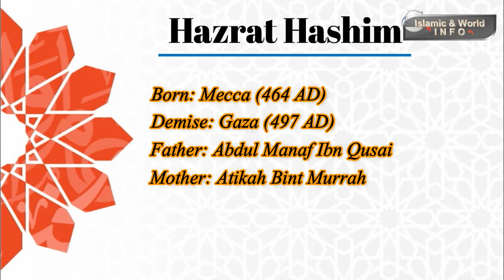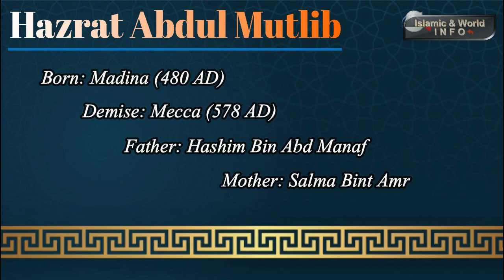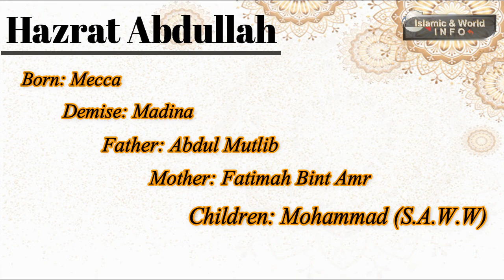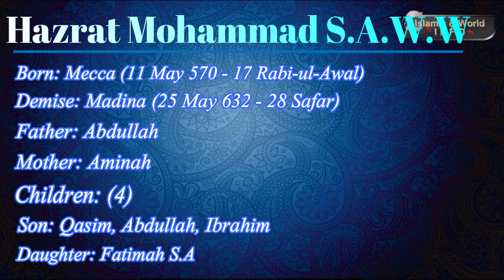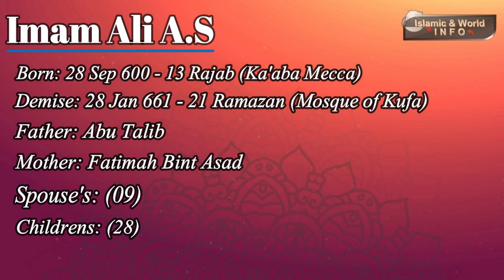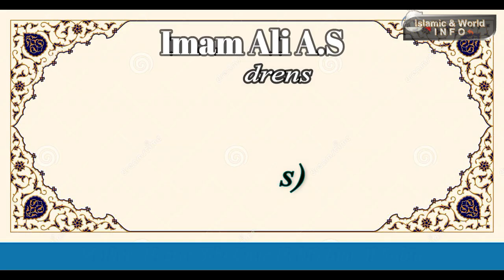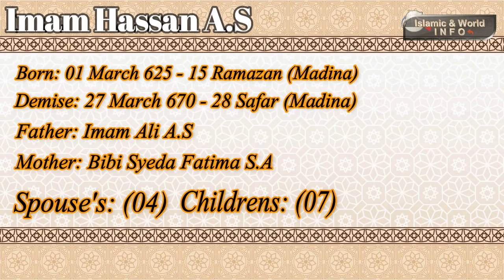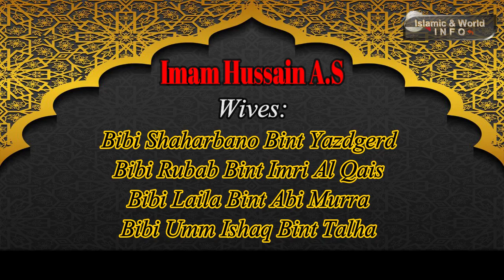Full History of Bani Hashim - Hazrat Hashim Se Imam Mehdi A.S Tak (PART-1)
Islamic & World Info

Ye Video Aap Sub K Elm Me Ezaafy K Liye Banayi Gayi Hai, Jo Ke Aesi Info Bht Kam Sunny Ko Milti Hain.